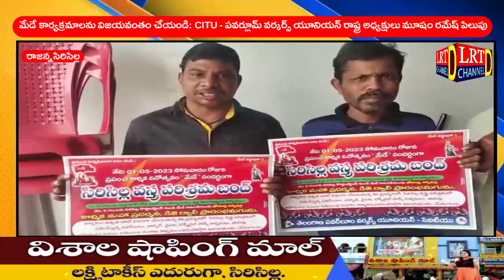మేడే కార్యక్రమాలను విజయవంతం చేయండి: CITU నాయకులు మూషం రమేష్ పిలుపు